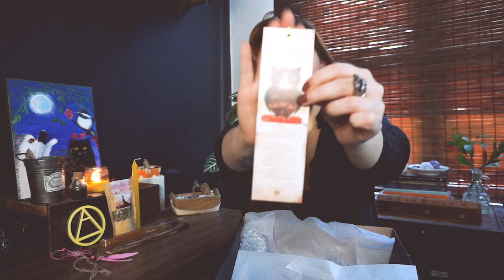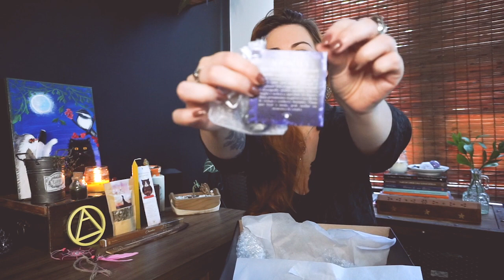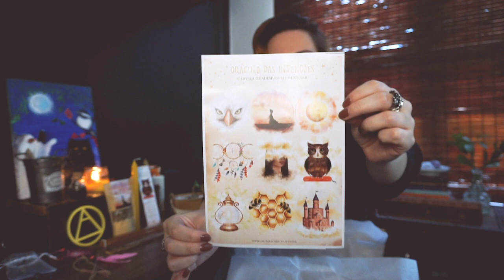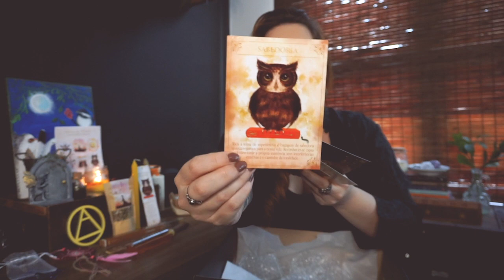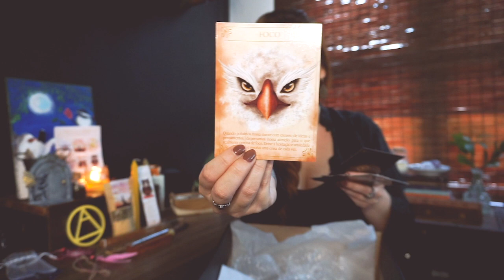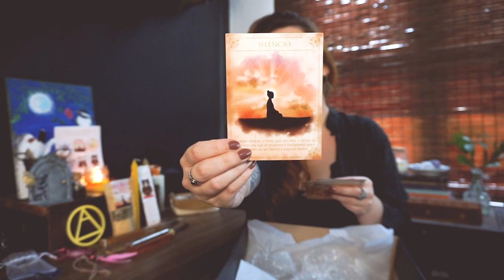MAGIC BOX DO ELEMENTO AR!!! | Tyta Montrase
Caldeirão Místico
❧ Quer mandar algo pra mim?:
Patricia Montrase
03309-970